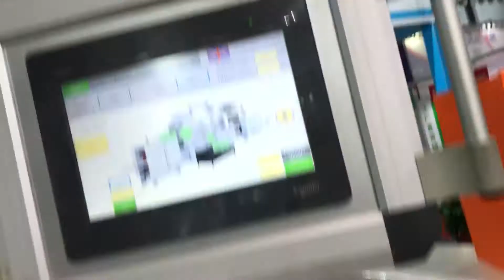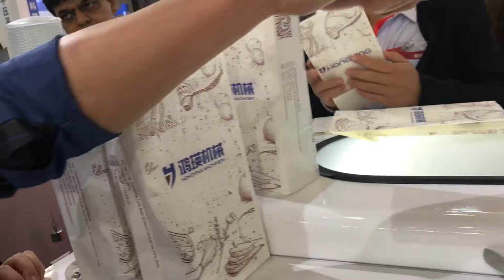SQUARE BOTTOM PAPER BAG MAKING MACHINE WITH SCHINEIDER SERVO MOTOR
SQUARE BOTTOM PAPER BAG MAKING MACHINE RUNNING IN ALL PRINT EXHIBITION IN 2018 .
WITH TWO SERVO MOTOR SCHNEIDER
WITH AUTO BOTTOM GLUING AND SIDE GLUING SYSTEM .
HIGH SPEED .